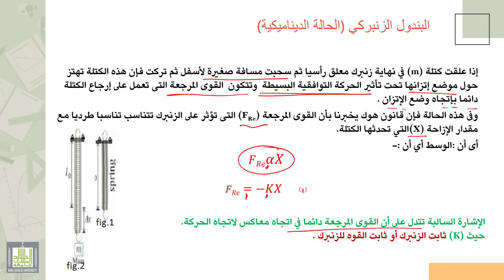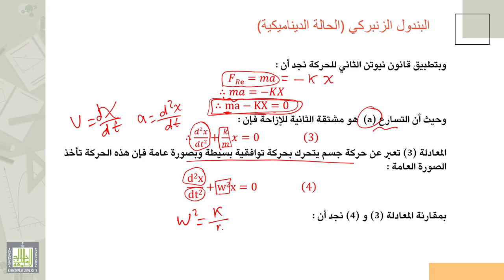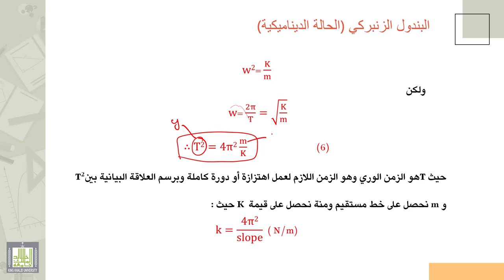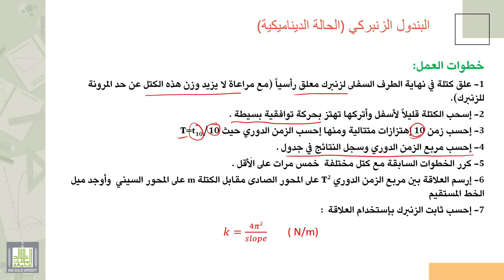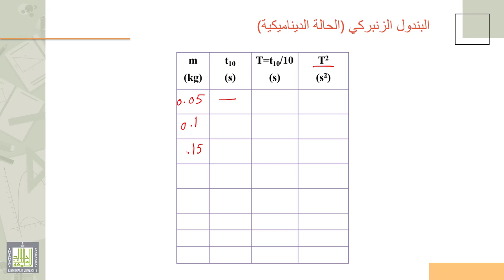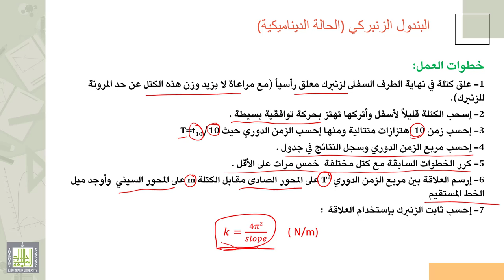فيزياء عملي | البندول الزنبركي ( الحالة الديناميكية ) - 1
الدرس : البندول الزنبركي ( الحالة الديناميكية ) - 1